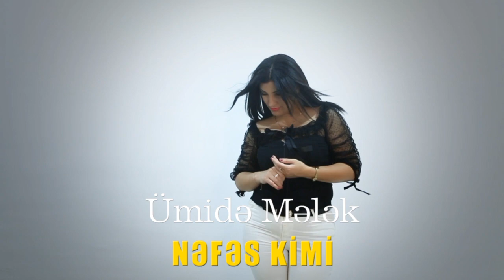Ümidə Mələk — Nəfəs kimi (Yeni 2022)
Söz: Mirvari İlham
Musiqi: Elnur Nuri
Aranjıman: Elnur Nuri
Solo/Müşayət: Bayram Bağırov
Rejissor: Tural Teyfuroğlu